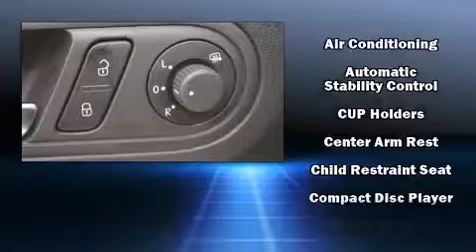2013 Volkswagen Beetle Coupe Auto 2.5L Entry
You're going to love the 2013 Volkswagen Beetle. This 2 door, 4 passenger hatchback still has less than 35,000 miles! Smooth gearshifts are achieved thanks to the refined 5 cylinder engine, providing a spirited, yet composed ride and drive. Volkswagen infused the interior with top shelf amenities, such as: front and rear reading lights, a trip computer, an outside temperature display, tilt and telescoping steering wheel, remote keyless entry, an overhead console, and 1-touch window functionality. Storage solutions are integrated throughout the interior, demonstrating thoughtful attention to detail. Premium sound drives 8 speakers, providing you and your passengers a sensational audio experience. Volkswagen ensures the safety and security of its passengers with equipment such as: dual front impact airbags with occupant sensing airbag, front SIDE impact airbags, traction control, brake assist, a panic alarm, and 4 wheel disc brakes with ABS. Electronic stability control ensures solid grip atop the road surface, no matter how challenging the driving conditions. A Carfax history report indicates just one previous owner. We know that you have high expectations, and we enjoy the challenge of meeting and exceeding them! Please don't hesitate to give us a call.